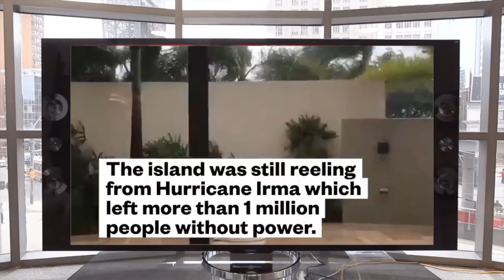NEW Disrespectful POSTERIZERS! - NBA 2K18 TOP 10 Plays Of The Week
NBA 2K18 TOP 10 Plays Of The Week. Amazing and Disrespectful Posterizer Animations.

To Submit your clip on YouTube:
1. Upload an HD clip Unlisted (instead of Public or Private)
2. Title it "(Your Name) for ShakeDown2012's Top 10" ex: "Tim for ShakeDown2012..." Specify Top 10 Dunks, Blocks, Crossovers etc.
3. You can submit more than one HD clip
4. Remove the Circle by Holding LB & RB (L1 or R1) in instant replay

TIP: Play it in Regular Motion.
TIP: Show at least 3 angles.
TIP: PS4, XB1 or PC only.
TIP: No cell phone or camera captured footage.
TIP: No Montages Please. Separate your clips.

★ ShakeDownXL - PSN
★ ShakeDownXL - Steam